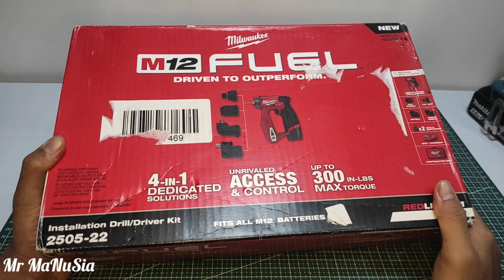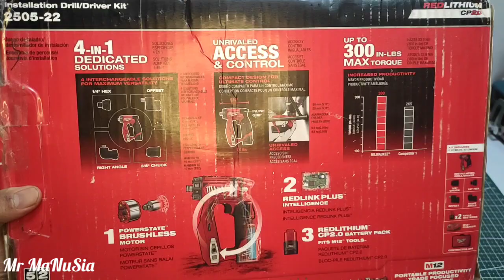Milwaukee 2505-20 M12 Bor Cordless 4in1 Enak Banget buat Pemasangan Furnitur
Bismillahirohmanirrohiim, Alhamdulillahirobbil'alamiin,
Allahumma Solli 'Alaa Sayyidina Muhammad,

Halo Sobat MaNuSia,...